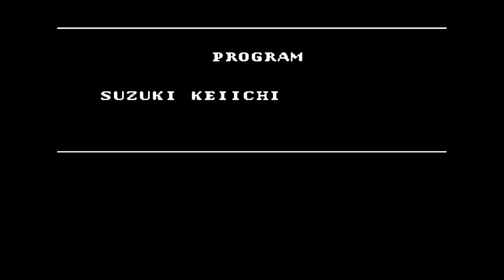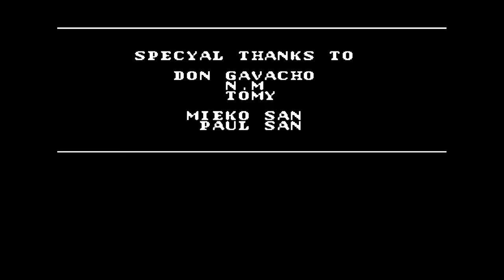Long play - Batman - Stage 5 (Final) - Gotham Cathedral Belltower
Hello and welcome to the conclusion of my Batman play through. It took me a few attempts but the result was worth it. What an intense final battle with the Joker!! No more weapons, no more health but we managed to beat him.